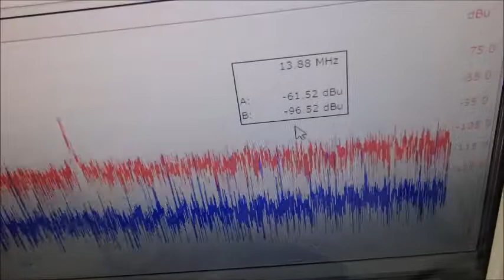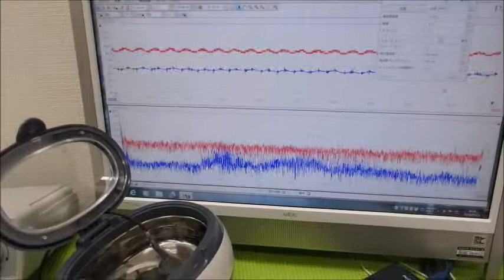メガヘルツの超音波発振制御技術 ultrasonic-labo